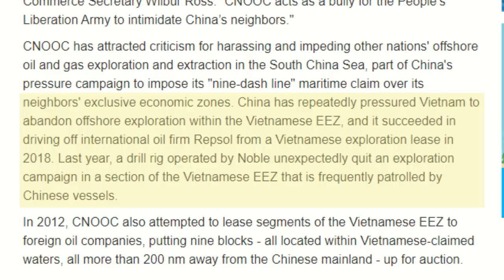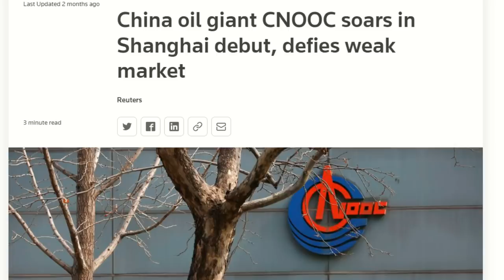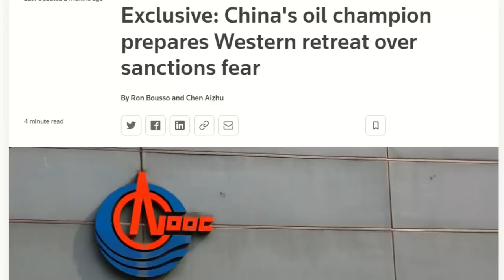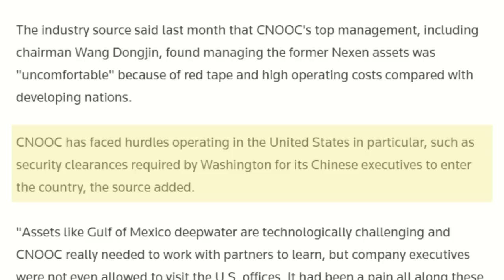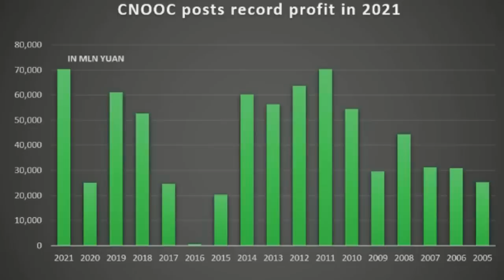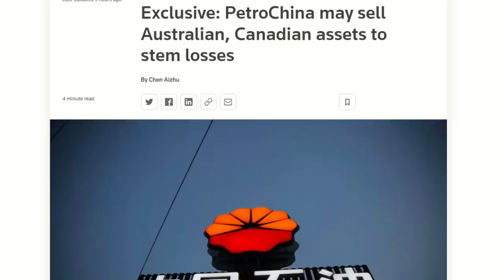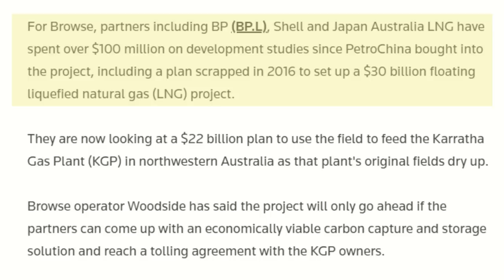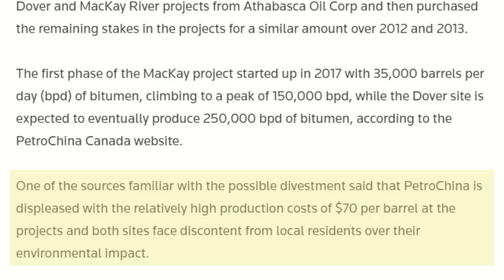CHINA Announces EXIT From WESTERN OIL & GAS making RUSSIAN OIL & GAS COLLABORATION More Likely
CHINA has announced that it is EXITING from its OIL & GAS investments in the WEST. China has invested in Oil & Gas fields in countries including USA, Canada & UK over the past 10 years or so. However after CNOOC was BLACKLISTED by the USA & The USA issued THREATS OF SANCTIONS against China it has now announced that it is exiting from all of these investments. In this video I provide the full details and discuss the potential implications of this for both China and the Global Economy.

Chapters:
0:00 Intro
2:53 CNOOC
5:45 RUSSIAN SANCTIONS
7:29 CNOOC EXIT
10:19 PETROCHINA
13:32 WHY NOW?
16:27 SUMMARY & CONCLUSION